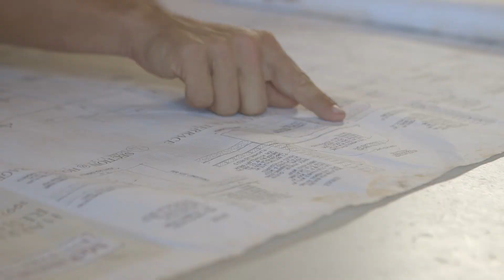The Pinewood Forest Buyer Experience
Buying a home is an important decision and can be intimidating. Our teams are here to make the process simple and enjoyable. Hear from real life Pinewood Forest buyers as they describe their experience working with the real estate, design, and building teams.